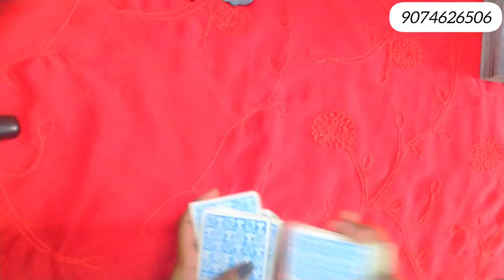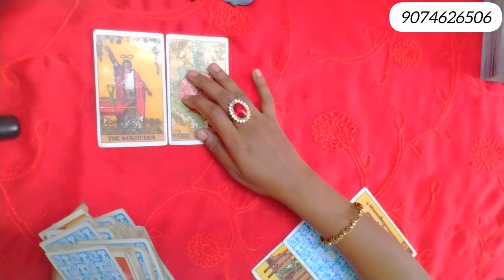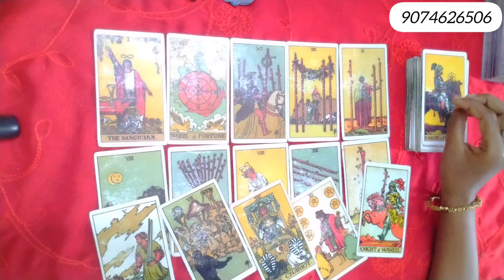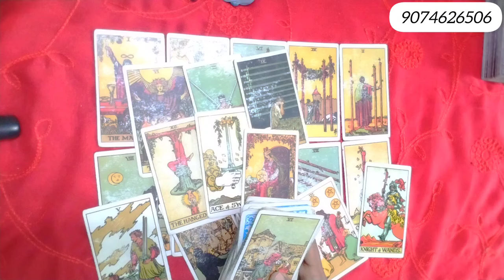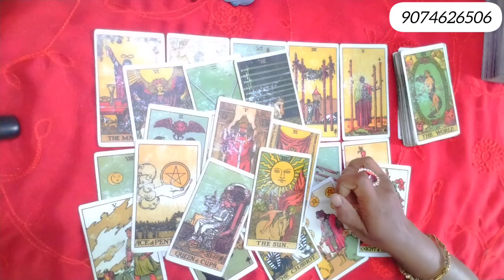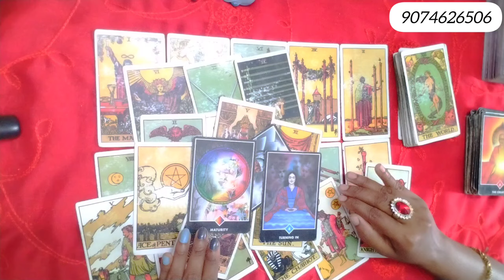💯current🌈 feelings of 💑your person🥰collective reading🌈love reading🥰